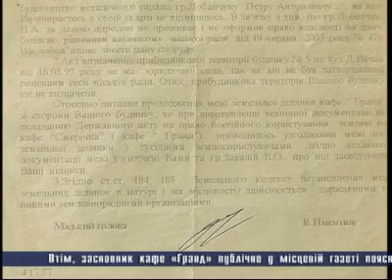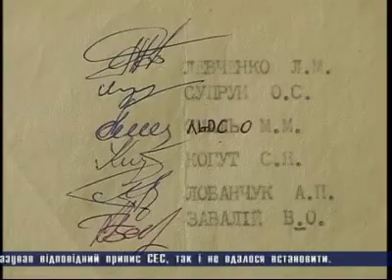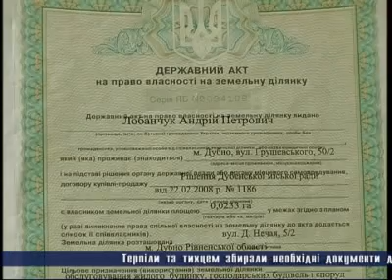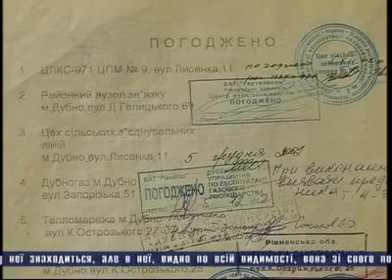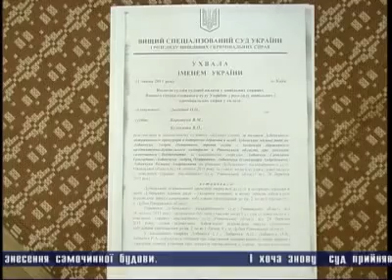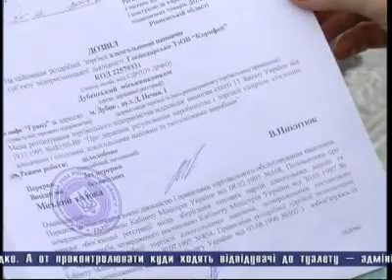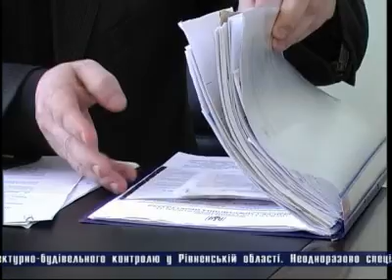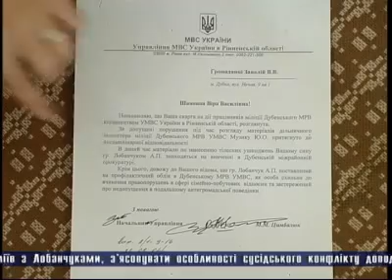Перехрестя правди 12 03 20 29хв34с Завалії Лобанчуки out